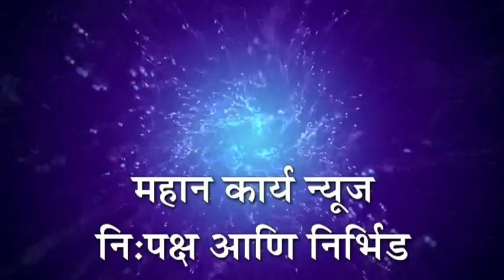इंगळी - लाभार्थ्यांनी घर बांधकाम सुरू करा अन्यथा कारवाई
इंगळी - लाभार्थ्यांनी घर बांधकाम सुरू करा अन्यथा कारवाई ; तहसिलदार सुभाष संपगावी